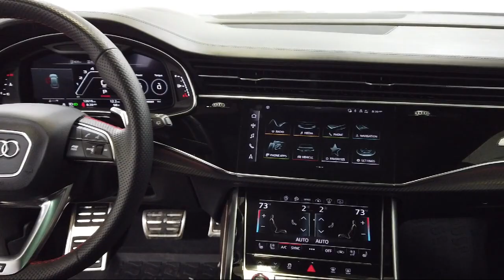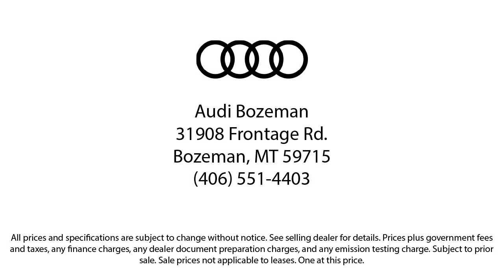2021 Audi RS Q8 4.0T Sport Utility Bozeman Belgrade Big Sky Livingston Kalispell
2021 Audi RS Q8 4.0T Sport Utility Stock Number: 2079 Vin:WU1ARBF13MD019942.

Audi Bozeman
31908 Frontage Road